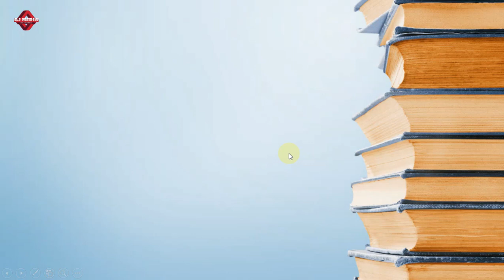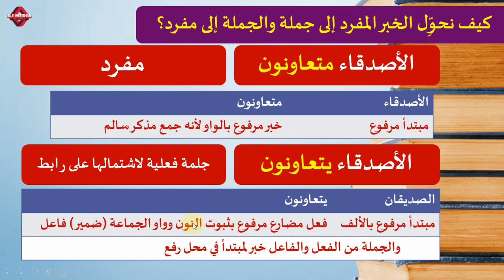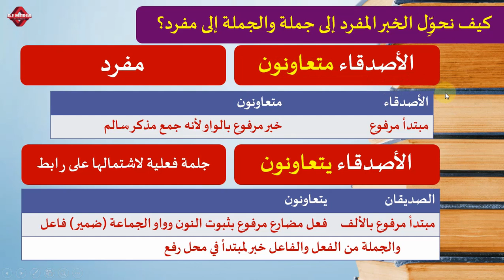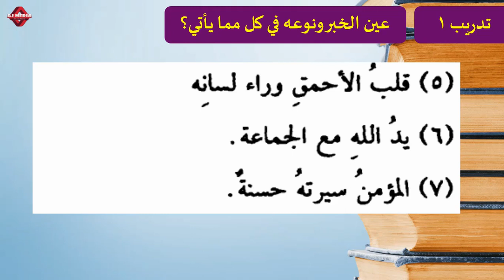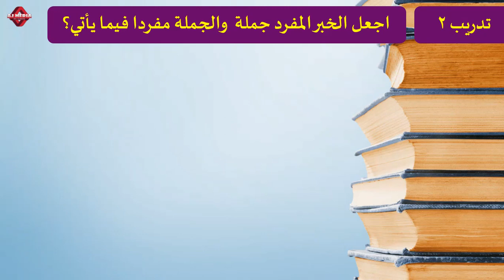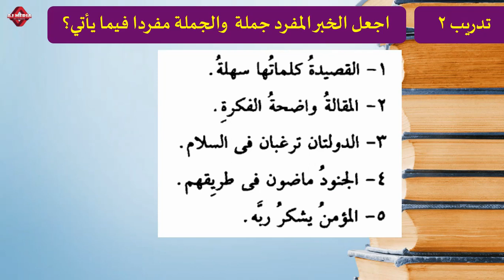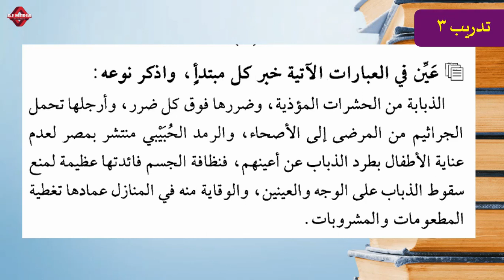أنواع الخبر جزء ثاني#Basic Arabic Grammar # BA Arabic I Semester # University of Calicut